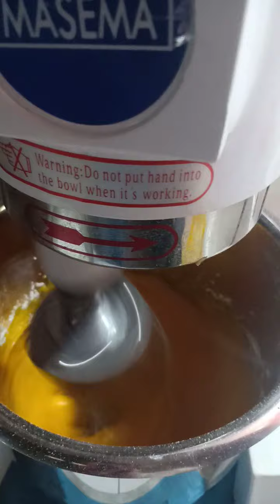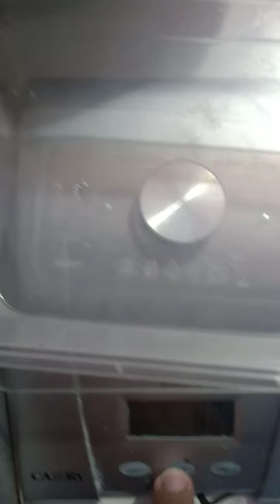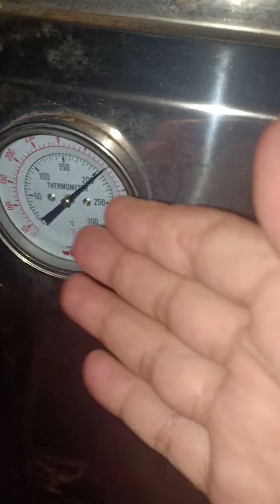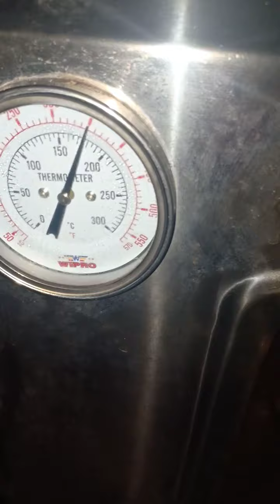Cara membuat lapis legit premium ala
Menerima kursus lapis legit premium